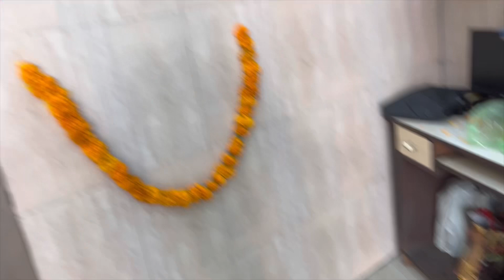Happy Diwali Guys